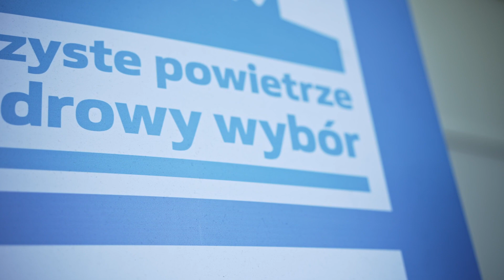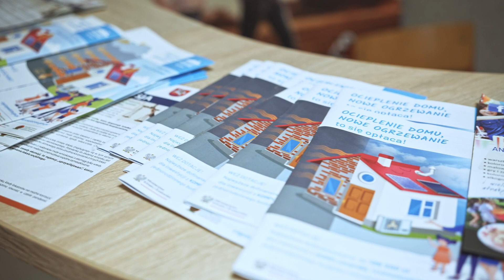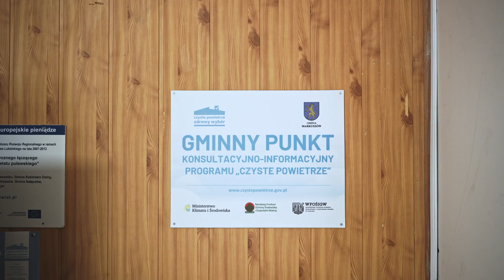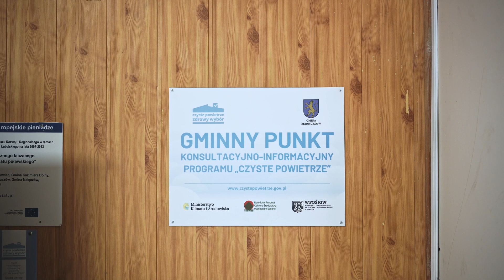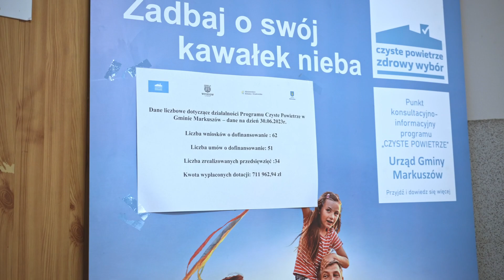Lubelskie bez Smogu: cz. 3 Program czyste Powietrze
Wsparciem dla osób likwidujących kopciuchy ma być program czyste Powietrze Dziś odwiedzamy Gminny Punkt Informacyjny  tego programu Markuszowie.

W tej serii krótkich filmów chcemy odpowiedzieć na pytanie o stan powietrza w województwie lubelskim i przyczyny smogu, opowiedzieć o przepisach lubelskiej uchwały antysmogowej oraz przybliżyć możliwości wsparcia finansowego jakie stwarza program czyste powietrze. Zapytamy też o to jakie możliwości ogrzewania domów dają dostępne na rynku technologie

Polecamy kolejne 4 odcinki z serii. Odwiedzimy m.in Urząd Marszałkowski, Inspekcję Ochrony Środowiska, punkty informacyjne programu Czyste  Powietrze w podlubelskich gminach oraz porozmawiamy z ekspertem o dostępnych technologiach grzewczych.